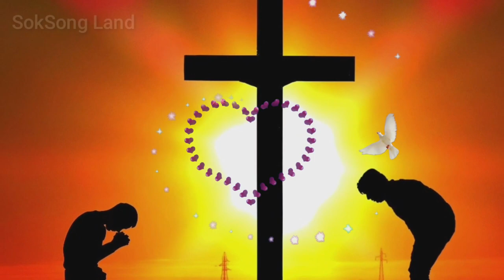나같은 죄인 살리신 Amazing Grace 성가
성가 찬송가 나같은 죄인 살리신 Amazing Grace 경음악 색소폰연주